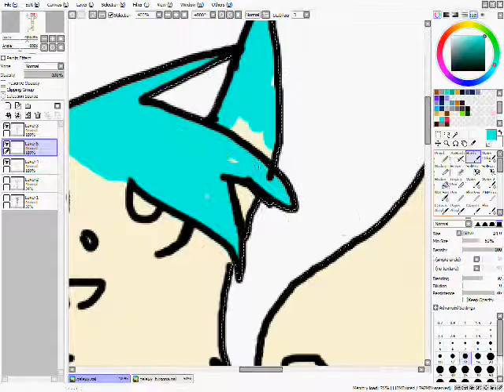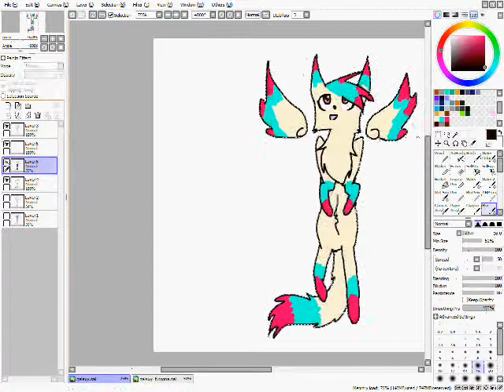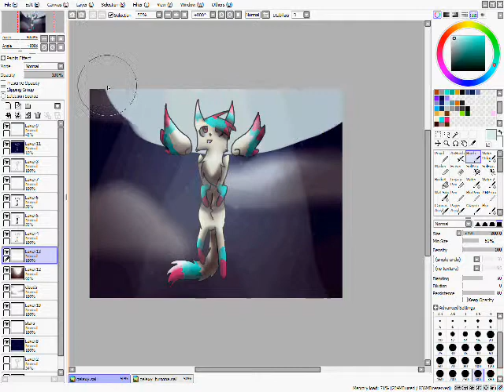Galaxies Speedpaint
Song: Galaxies - Owl City

Art & Character are mine